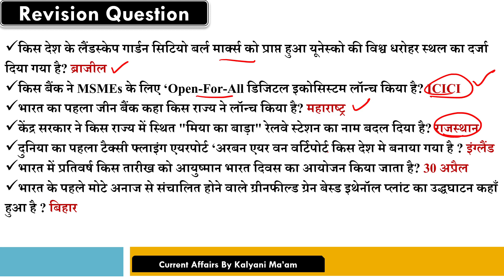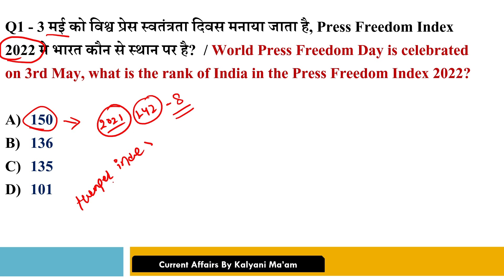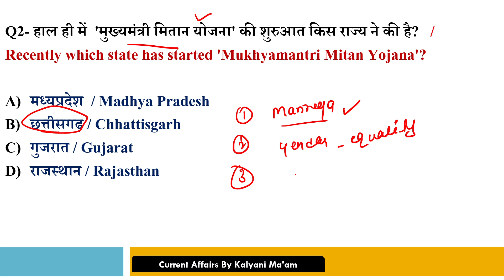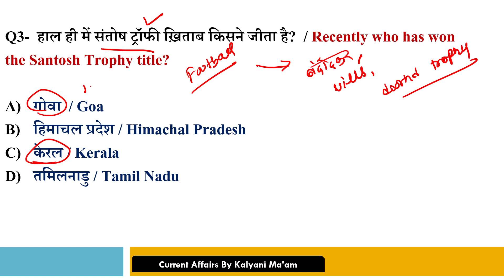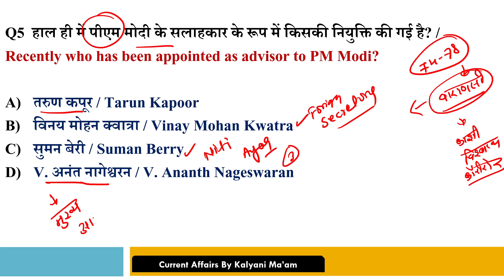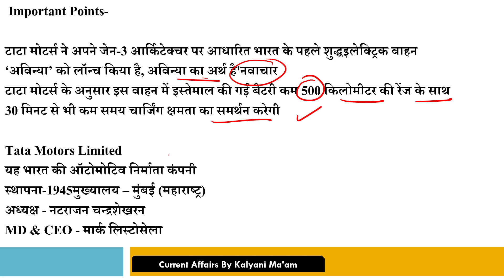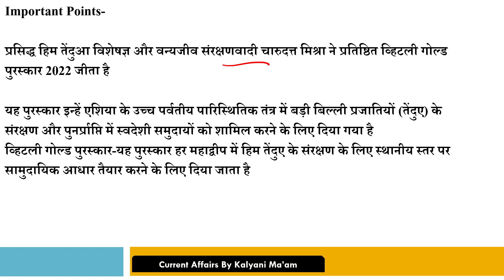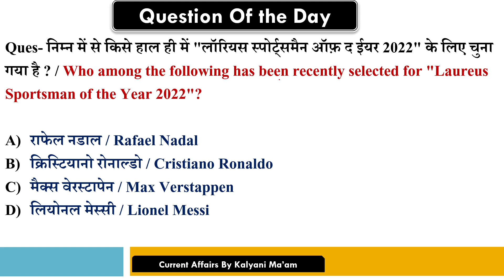Daily Current Affairs | 5 May Current Affairs 2022 | Kalyani Mam| SSC,NTPC,Railway,State Psc